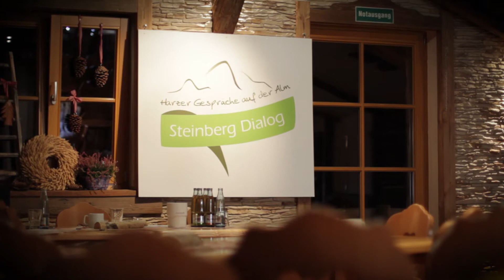18. Steinberg Dialog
Als Referenten hatte der 18. Steinberg Dialog Dr. Arno Brandt von Der CIMA eingeladen. Wieder fanden sich zahlreich Gäste aus Politik, Kultur und Wirtschaft ein um sich in gewohnt angenehmer Atmosphäre auszutauschen.